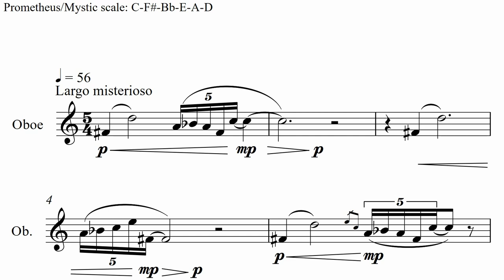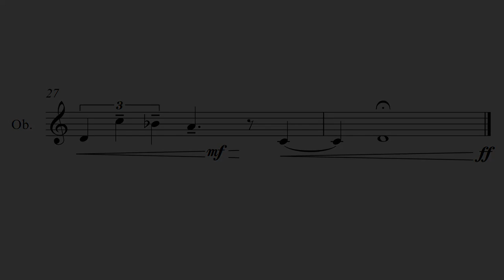Myesis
Oboe: Hannah Blumsohn